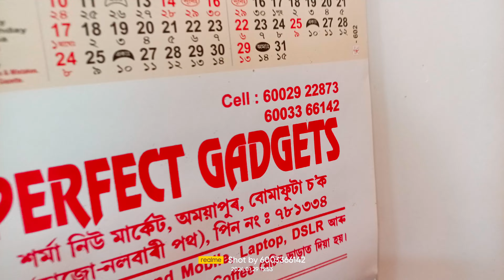dslr cammera only 10000 with lens 😱😱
Instagram id

Location

Shop name pearfect gadgets
Location nalbari amyapur bamundi
Near by hajo road new sarma market

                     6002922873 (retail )